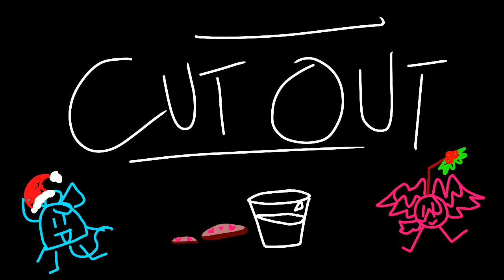UnravelBfbaumap Part 4 & 5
I got permission from the creator! Here's the Au:
Pet. (Bfb Au) by Kawaii_Sadie17
In Wattpad
Go check it out!!!